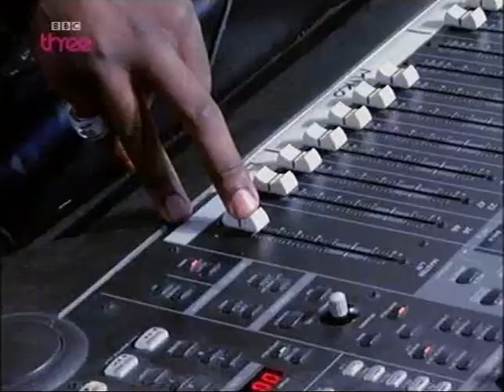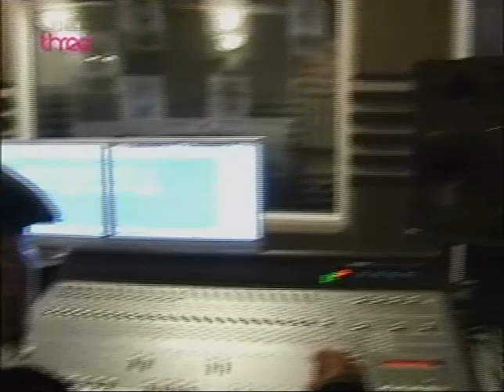Mobo 2008 BEMOBO Award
Mobo 2008 BEMOBO Award Rick 'Frost' McCalla collecting his Award